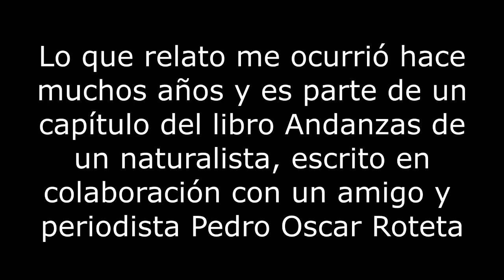Los gallitos del agua se ríen Santa Fe Argentina 2020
Galliuto del agua,Jacana,Garzas,Chajá,nido,relato,Martín de la Peña